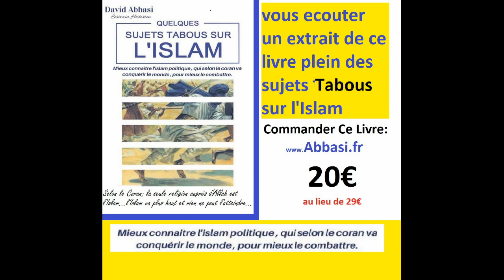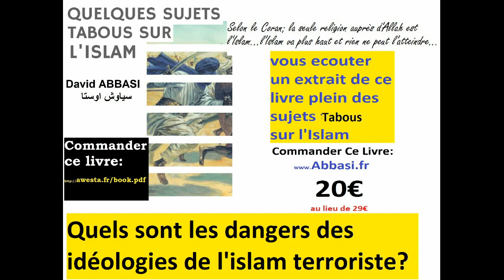les terroriste musulmans ont profité de notre peur